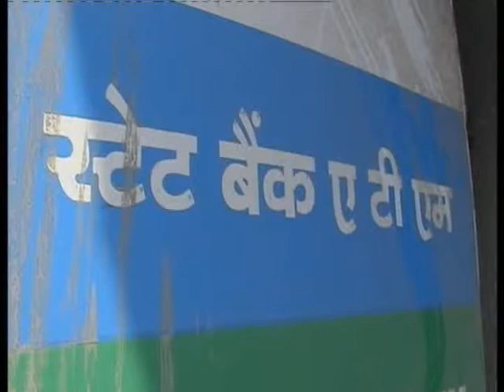ATM Machine par rahega ab suraksha karmi